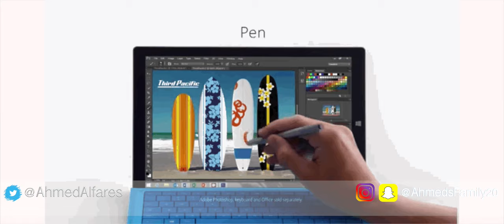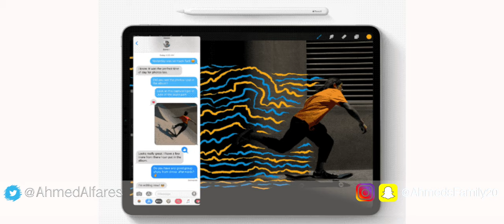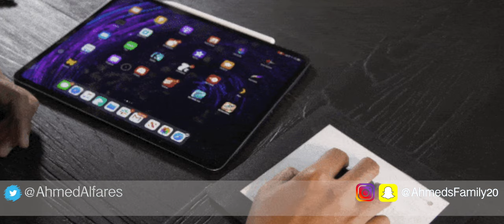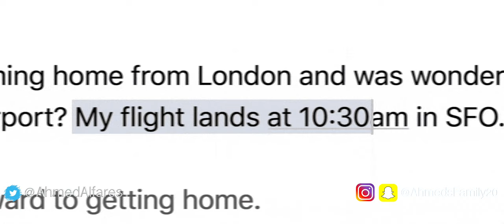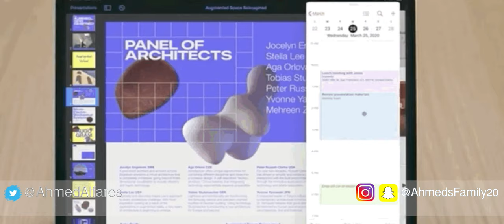الايباد هوا افضل لابتوب